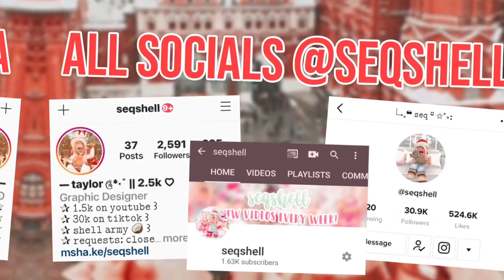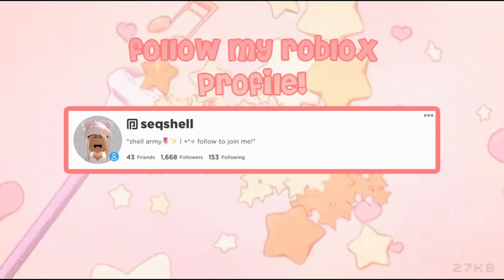(CLOSED) 2K Subscribers ROBUX GIVEAWAY! ‧₊˚✩ || seqshell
°:.୨୧ °:.

wait! open me! ˎˊ-

┊⋆ ｡˚ ✩ note ꒱꒱

୨‧₊˚ hii my shells! today we hit 1.9k subscribers! in honor of this achivement, i will be doing my FIRST EVER GIVEAWAY ON MY CHANNEL! here are the rules below! ♡
→ comment "shell army" and your roblox username!

┊⋆ ｡˚ ✩ time stamps ꒱꒱

🥥꒱ 0:00 intro
🌷꒱ 0:15 giveaway
🍥꒱ 3:26 outro

What game was I playing? I was playing Welcome to Bloxburg on Roblox!

roblox - seqshell & notseqshell
roblox group/merch - seqshells fans
jaylens channel - sweetjaylenp5
wolfs channel - iisparklexxx
pinkys channel - pinkcustards

 ┊⋆ ｡˚ ✩ questions ꒱꒱

a. debut ($25) & filmora ($30 monthly)
a. adobe photoshop ($20 monthly)
a. im 14 years old, but sound 6 LOL!
a. taylor! but a lot of people call me seq. im okay with anything!
a. saturdays & sometimes tuesdays at 2pm est!
┊⋆ ｡˚ ✩ still reading? ꒱꒱

sub count: 1,900 shells! AHHHH 100 MORE!

if you see this, comment shellarmy!

have a lovely day and remember, i love you! :)
i especially love @GeorgeNotFound ♡

-seq ♡

°:.୨୧ °:.